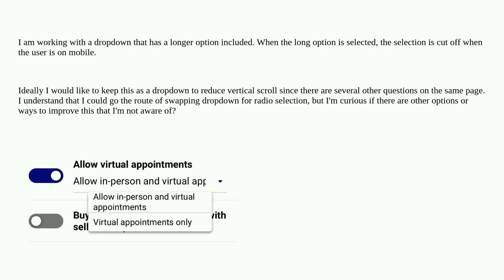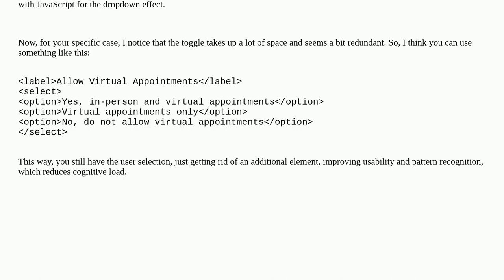Ux: How to display when a dropdown selection is too long?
How to display when a dropdown selection is too long?

A special thanks goes out to the community

  dropdown mobile